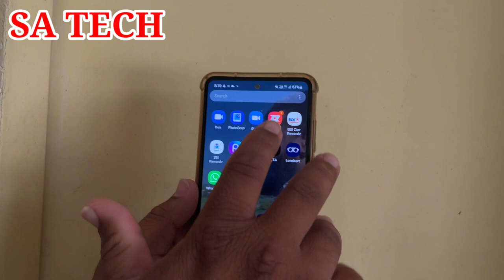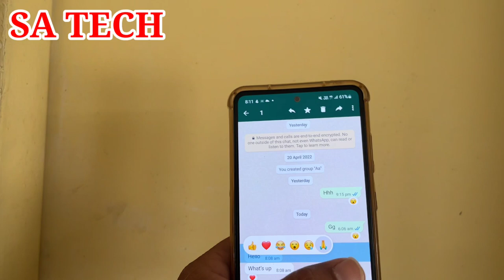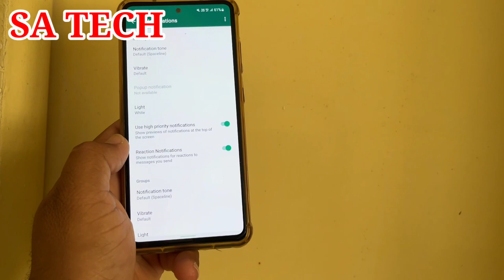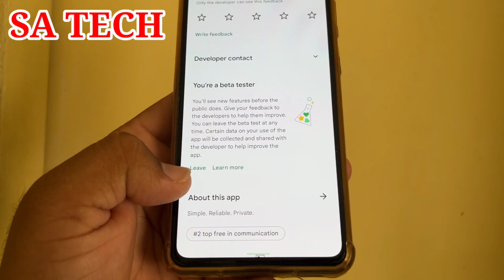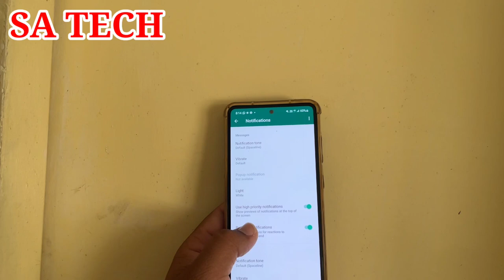Whatsapp New Reaction Message Feature, Whatsapp Reaction Update, Whatsapp New Feature 2022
In this Video I Describe About Whatsapp message reaction feature Update